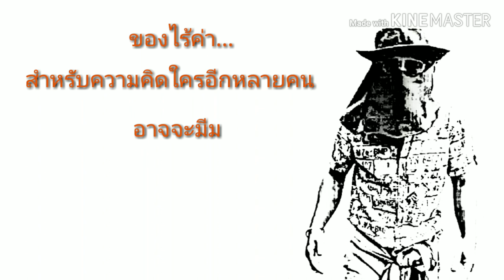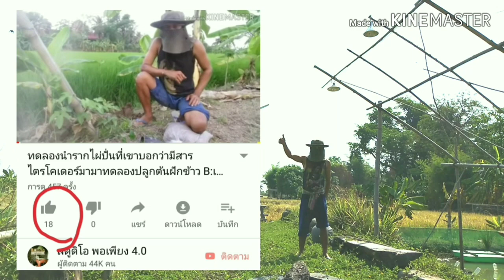เลี้ยงปลาให้ประหยัดต้นทุนด้วยฟางข้าว